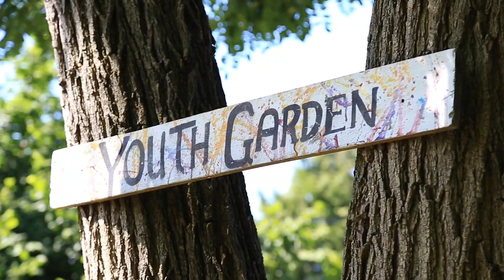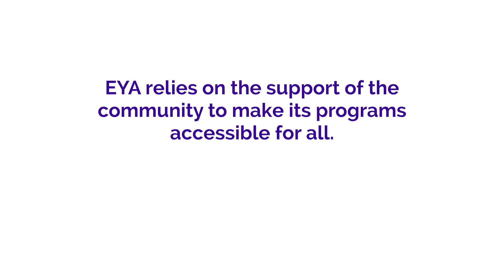EYA: Connecting youth with nature